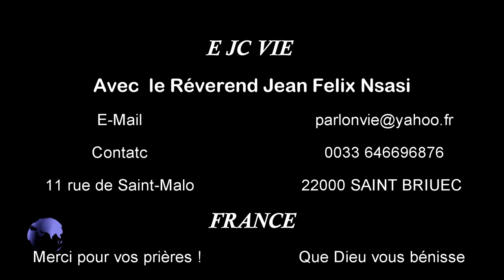dangers des fausses prophétie dans l'église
EJCVIE les dangers des fausses prophétie dans l'église,comment distinguer le vrai et le faux prophète